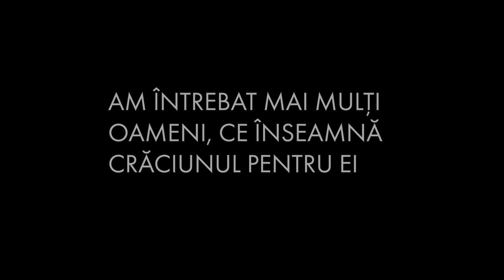Despre Crăciun | Interviu | Din Comorile Bibliei | Școala duminicală Emanuel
Deși este sărbătorit în multe case, Crăciunul a ajuns să aibă mai multe semnificații pentru oameni, în funcție de lucrurile pe care aceștia le consideră prioritare. Astfel pentru unii, e important decorul, pentru alții tradiția, pentru alții lucrurile materiale. Am pregătit pentru voi un scurt interviu care anticipează un episodul special cu privire la adevărata semnificație a Crăciunului.